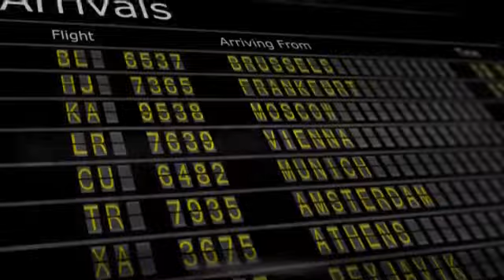GPS real estate presents: Homes & Business For Sale New York - USA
GPS real estate presents our Top 20 Listings February 2012